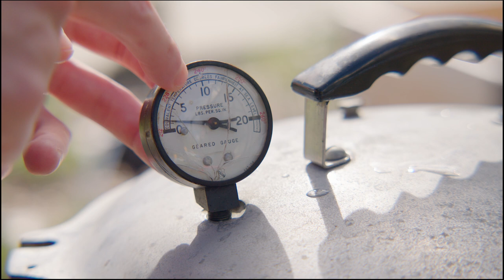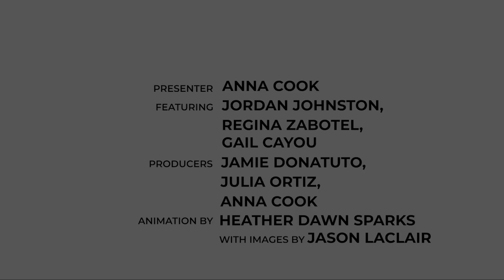Moon of the Silver Salmon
Much of September is Moon of the Silver Salmon. Learn how to fillet, can, and make salmon roe into caviar! During this moon, seeds are collected and stored. Cattail, nettle, and fireweed stalks are collected for cordage and weaving. Soap berries are also collected and made into Indian ice cream during this moon. Listen to the story of the Maiden of Deception Pass.